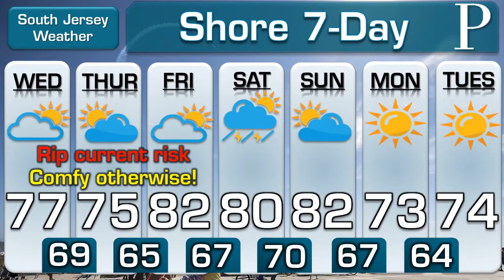WEATHER: September 25th Morning Forecast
Meteorologist Joe Martucci says if you like sunshine, you'll like this extended forecast. Joe only sees one day with rain possible as temperatures bounce around.